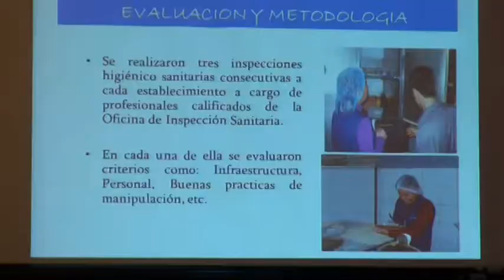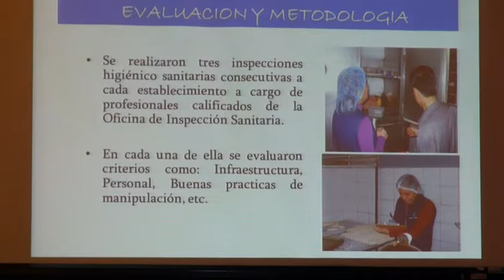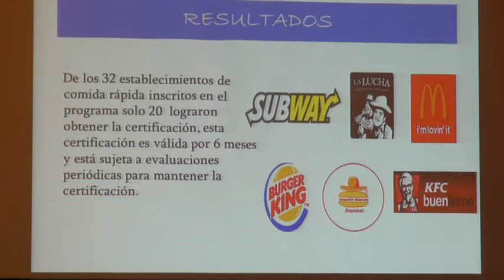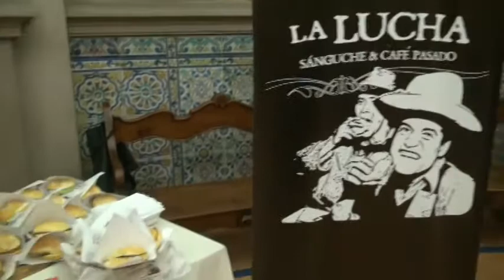Certificación Fast Food Safe.